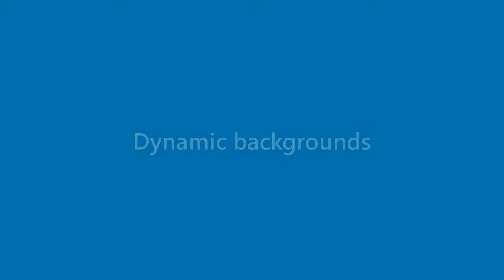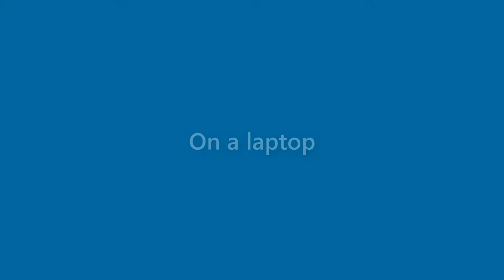Nancy Shepard - appearance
Name Look - Nancy Shepard - appearance. In this video we present "Nancy Shepard" name look and feel in various scenarios.
How does "Nancy Shepard" look as a personal letterhead?
How does "Nancy Shepard" look on a business card?
How does "Nancy Shepard" look on a computer/laptop screen?
How does "Nancy Shepard" look with different background colors?
How does "Nancy Shepard" look with various fonts?